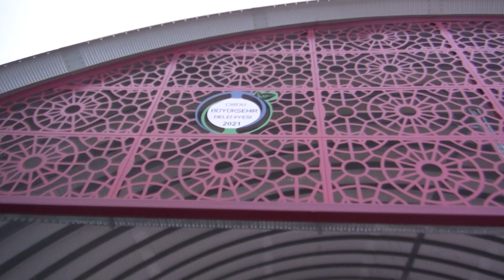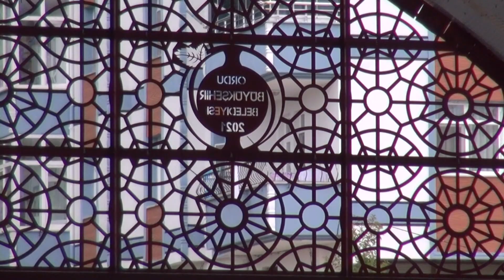FATSA’YA 9 MİLYONLUK DEV YATIRIM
BÖLGENİN EN BÜYÜĞÜ OLACAK
Ordu Büyükşehir Belediye Başkanı Dr. Mehmet Hilmi Güler’in seçim öncesi Fatsa’ya verdiği Kapalı Pazar Yeri açılış için gün sayıyor.
30 Mart Yerel Seçimlerinde verdiği sözleri tek tek yerine getirmek için gece-gündüz mesai gözetmeksizin çalışma yürüten Başkan Güler’in bu sözlerinden biri daha hayata geçiriliyor. Büyükşehir Belediyesi tarafından Fatsa ilçesi Sakarya Caddesi Elekçi Deresi yanındaki yaklaşık 10 dönüm arazi üzerinde hayata geçirilen Kapalı Pazar Yeri’nde son rötuşlar atılıyor. Sadece Ordu’da değil, Karadeniz Bölgesi’nin de en büyük pazar yeri olan Fatsa Kapalı Pazar Yeri son düzenlemelerin ardından vatandaşların hizmetine açılacak.
19 ilçede projelerin tek tek ortaya çıkmaya başladığına vurgu yapan Büyükşehir Belediye Başkanı Dr. Mehmet Hilmi Güler, “Fatsa’ya kazandırılan bu pazar yeri sadece ilimizde değil, bölgede de en büyük pazar yeri olacak” dedi